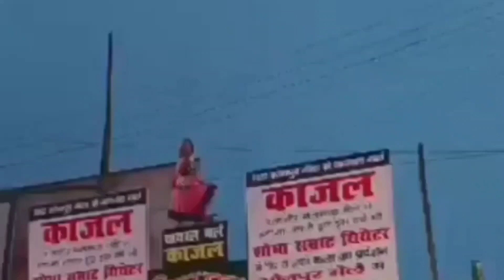सोनपुर मेला थिएटर सोनपुर मेला 2023 सोनपुर मेला में हुआ वायरल गर्ल काजल के साथ बड़ा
Kajal Raaj  काजल डांसर काजल डांसर शोभा सम्राट थिएटर अब कभी नहीं कर पाएगी काजल
काजल शोभा सम्राट थिएटर 2023
सोनपुर मेला काजल डांस
शोभा सम्राट थिएटर काजल डांससोनपुर मेला थिएटर सोनपुर मेला 2023 सोनपुर मेला में हुआ वायरल गर्ल काजल के साथ बड़ा